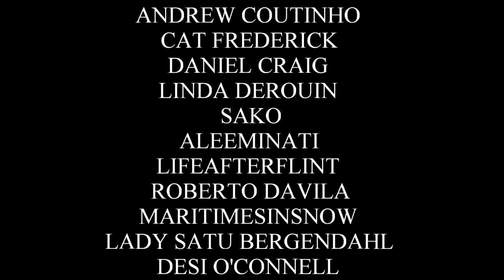Every Dragon in House of the Dragon Explained | House of Dragons all Dragons | List of Dragon in GOT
This is a video of list of all the dragons which will be in the series House of Dragons. In this almost 17 dragons will be shown and we have discussed each of them in detail.